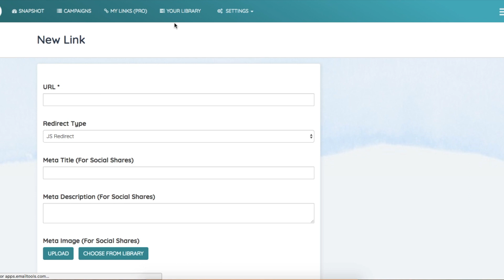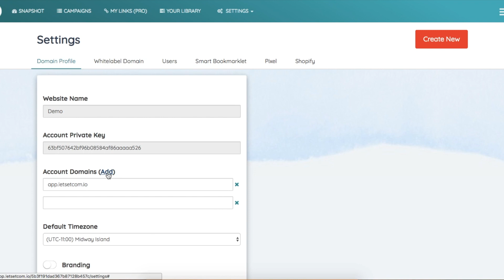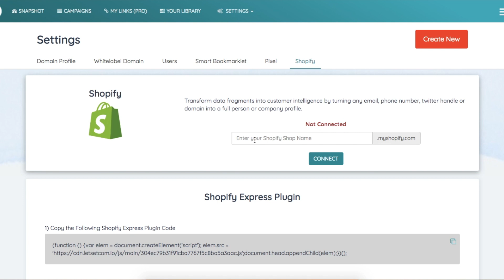Brief Walkthrough of the Dashboard | LetSetCom